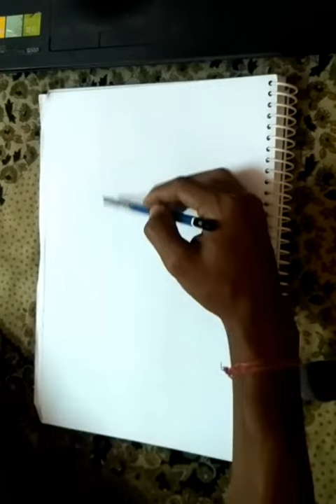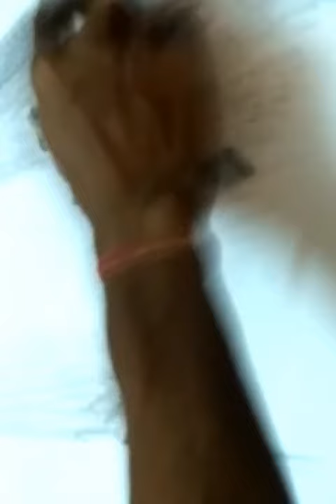Figure drawing time lapse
time lapse figure drawing of female figure in charcoal